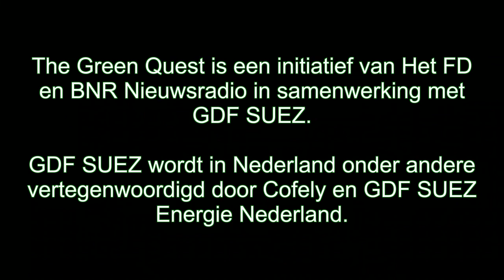The Green Quest verduurzaamt Het Koninklijk Concertgebouw Amsterdam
Amsterdam, 16 september 2013 - De derde missie van The Green Quest is officieel van start. Tijdens een brainstorm in de bekende bubble, maakte het Green Team kennis met de duurzaamheidsdoelstellingen van Het Koninklijk Concertgebouw.

Onder belangstelling van het voorbij komende publiek maakten duurzaamheidsexperts Marjan Minnesma (Urgenda), Ralien Bekkers (VN-jongerenvertegenwoordiger), Marieke van der Werf (energie deskundige) en Maurits Groen (duurzaam ondernemer) kennis met de directie van het Concertgebouw. Na een uitgebreide rondleiding spraken de experts toegestroomde pers toe en gaven zij officieel het startschot voor de derde missie.

Eindrapportage

Op 28 oktober zal het Green Team haar bevindingen aan de directie van het Concertgebouw presenteren. De duurzaamheidsexperts nemen de komende weken de tijd om alle ideeën nader te onderzoeken. Zij doen daarbij een beroep op het publiek.

Ideeën

Heb je een suggestie voor The Green Quest? Twitter dan thegreenquest of stuur een email naar . De 10 beste inzendingen nodigen we uit bij de eindpresentatie te zijn op 28 oktober in Het Koninklijk Concertgebouw.